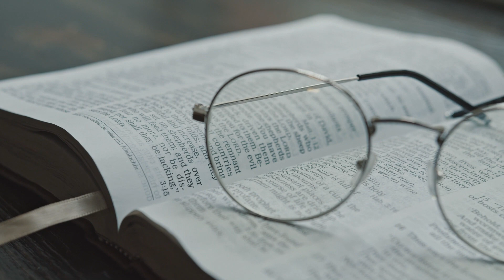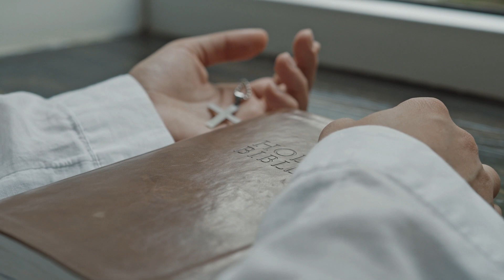¿Quieres sentir una profunda gratitud por tu vida? ¡Haz esta oración!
“Bienvenido a nuestro canal, donde compartimos oraciones y reflexiones espirituales para fortalecer tu fe y acercarte a Dios. Aquí encontrarás oraciones para diferentes momentos de la vida, así como enseñanzas y meditaciones basadas en la palabra de Dios.